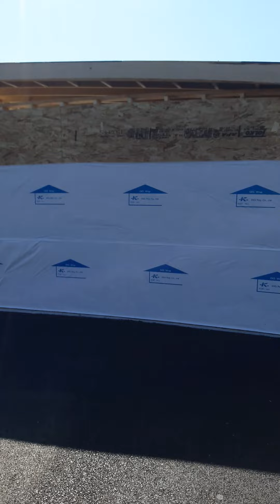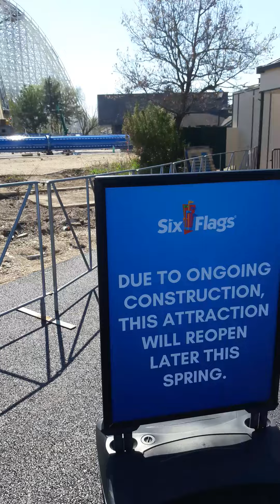Six Flags Great America Sky Screamer Construction & Area Update (4/21/24)!